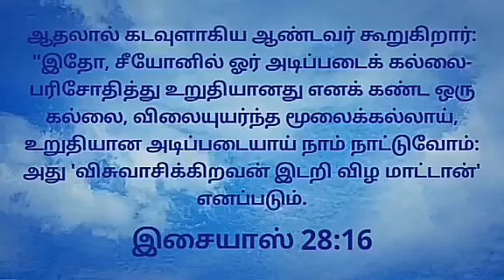Today's Gospel (07.02.2021) | இன்றைய நற்செய்தி | God's word | Sis. Sheriba Shaji